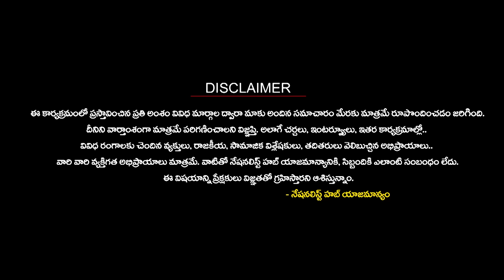Decoding the Next Big Plans of Asaduddin Owaisi | AIMIM | Nationalist Hub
Our Company account details :
IFSC Code: HDFC0008045